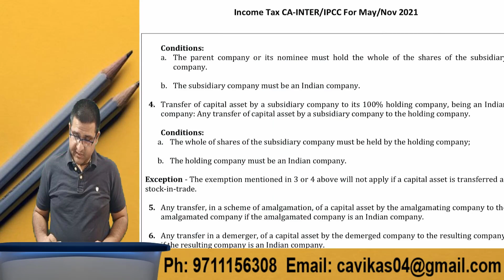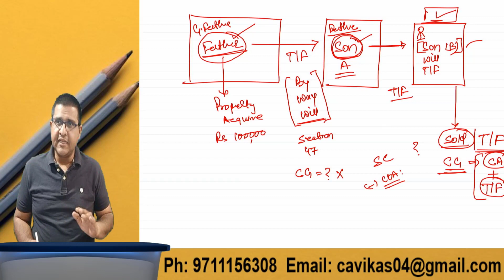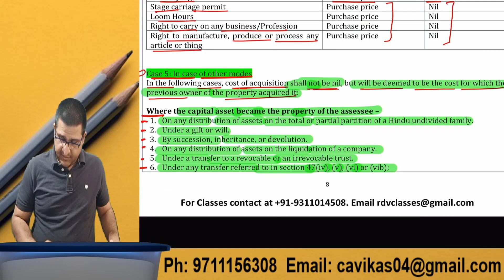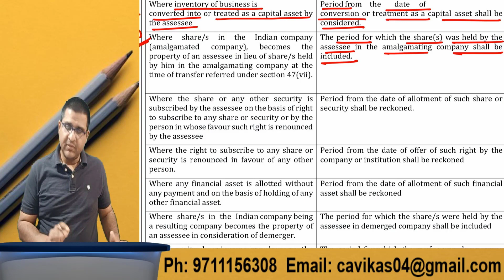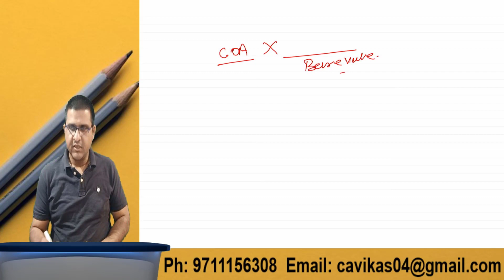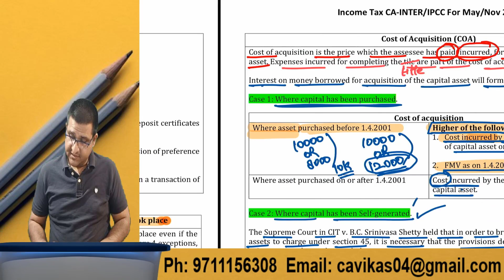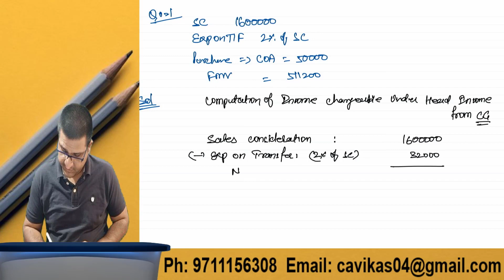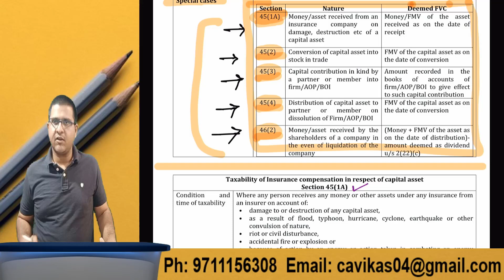Income Under Capital Gain (Class 3) | CA Inter/IPCC | May/Nov'21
My Gears
✔Phone Oppo F11 Pro
✔Best Laptop
✔Phone under 9k
✔Income Tax & GST Book
✔Income Tax Book
✔GST Book

Also, please find the below link for Book. You may download the same. We will continue all classes from this book only

Chapter 3 : Income which do not part of Total Income

Chapter  5: Income Under Head House Property (Question Bank)

ca ipcc
ca inter
ca intermediate
ca inter tax classes
income tax classes for ca inter
gmtestseries
ca foundation online classes
income tax course online
best online classes for ca intermediate
free income tax courses online
ca inter costing
income tax classes online
ca inter free online classes
ca ipcc online classes
ca inter online classes in english
munish bhandari ca inter law
best pen drive classes for ca inter
ca inter tax pendrive classes
ca intermediate online classes free
ipcc online classes
purushottam agarwal costing classes
costing ca inter
ca intermediate classes
online classes for ca inter
ca inter law classes
fm eco ca inter
ca inter coaching
neeraj arora ca inter tax pendrive classes
pen drive classes for ca inter
income tax practitioner course online
ca ipcc classes
free ca inter classes
ca inter law munish bhandari
padhuka ca inter
ca inter free classes
ca inter gst classes
ca inter classes online
ca inter group 2 classes
best classes for ca inter
ca inter online classes free
bhanwar borana ca inter
swapnil patni fm eco
ca vijender aggarwal pendrive classes
free online classes for ca intermediate
best ca inter online classes
munish bhandari law ca inter
pen drive classes for ca inter group 2
ca inter fm eco
online ca inter classes
swapnil patni classes ca inter
best pen drive classes for ca ipcc
fm eco rahul garg
group 1 ca inter
munish bhandari law classes ca inter
group 2 ca inter
ca inter gst pendrive classes
ca inter law online classes
corporate law ca inter
pc tulsian ca intermediate
income tax training online
ca inter direct tax pendrive classes
ashish kalra ca inter costing
costing classes for ca intermediate
ashish kalra fm eco
rk mehta fm eco
ca inter costing classes
auditing ca inter
vijay sarda ca inter
praveen sharma ca inter classes
fm classes for ca inter
ca inter online coaching
best online coaching for ca intermediate
federal income tax class
praveen jindal ca inter
parveen sharma ca inter
munish bhandari ca inter law classes
ca inter group 1 as
canadian income tax courses online free
swapnil patni classes for ca inter
munish bhandari ca inter classes
personal tax course online
income tax preparation course online
praveen sharma ca inter
ca inter taxation online classes
gst classes for ca inter
ca inter fm classes
surbhi bansal ca inter
best income tax schools
parveen sharma ca inter classes
ca inter classes in english
ca inter auditing
ca inter bhanwar borana
parveen jindal ca inter
purushottam agarwal ca inter costing
online classes for ipcc group 1
caresults ipcc
vishal bhattad ca inter
income tax filing course online
anand bhangariya ca inter
ca inter dt pendrive classes
ca mayank kothari fm eco
ca inter law by munish bhandari